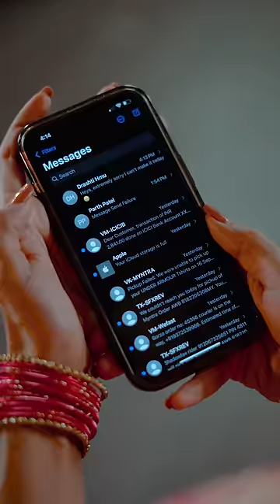Boom Padi I Madhuri Dixit I Sonal Devraj